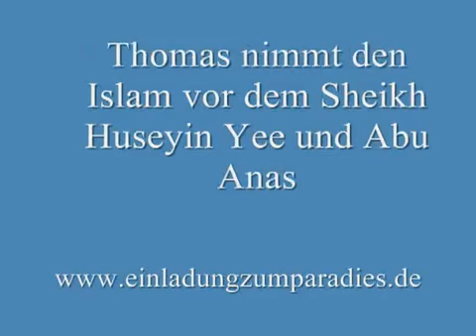Neu 2 Deutsche Brüder konvertieren zum Islam 2010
neue konvertierungen zum islam ALLAH u AKBAR